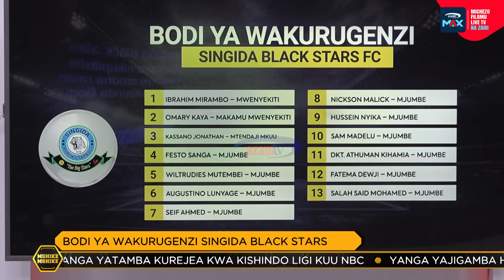MSHIKEMSHIKE - AZAM TV 05/11/2024